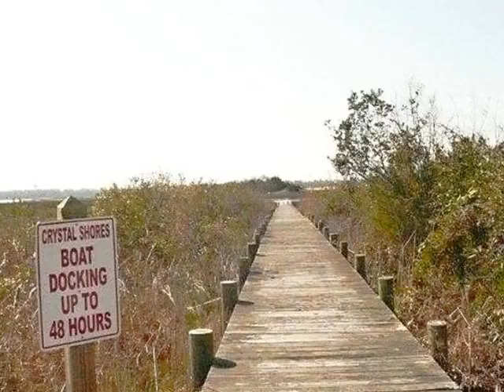Homes for Sale - 104 Sandlot Curv Cedar Point NC 28584 - Linda Shingleton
Other 0 bed 0 bath Linda Shingleton CENTURY 21 Coastland Realty